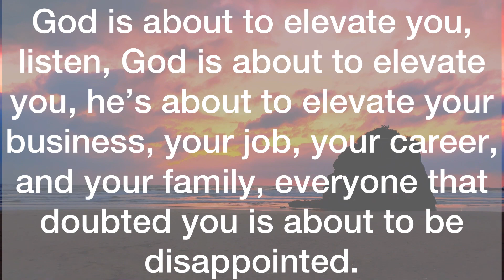💌This is your confirmation, no jokes…